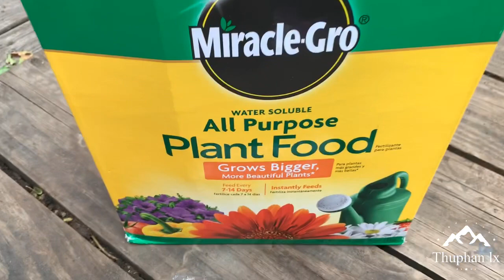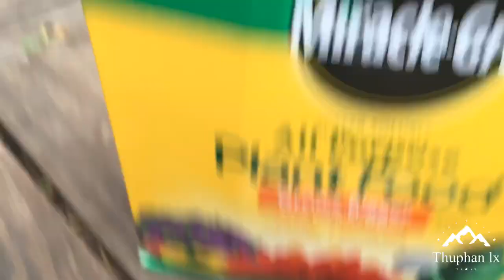Chiet nhánh ổi ,giâm cành lá giang đơn giản thành công . phơi giống lá É,Quế ,Tía tô đơn giản